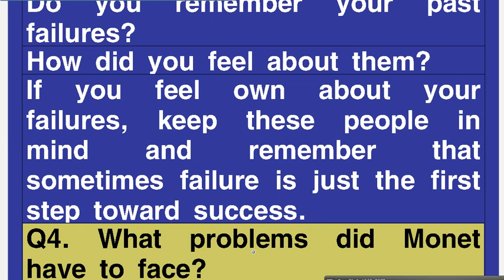6과 97쪽 Claude Monet Elevator